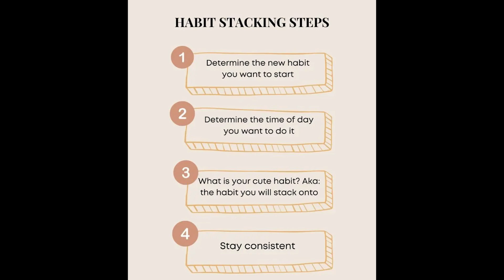Building Long-Term Habits: Practice Challenge South Africa WEEK 2